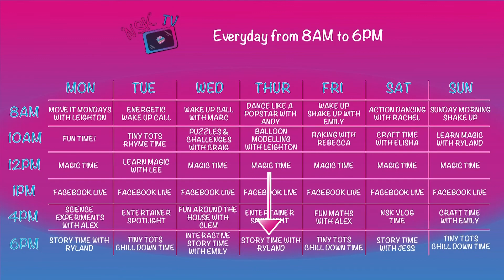NSK TV Entertainer Spotlight With Leona | Episode #12 | Kids Entertainer Podcast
In episode 12 of Entertainer Spotlight, we speak to Leona!